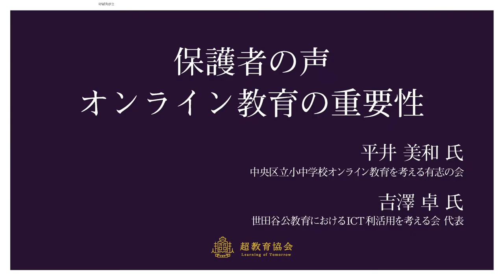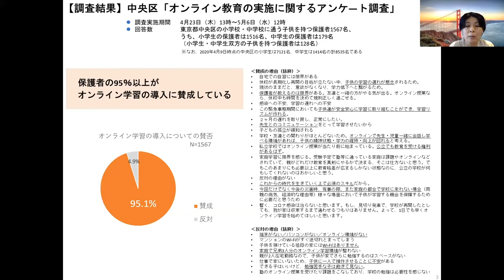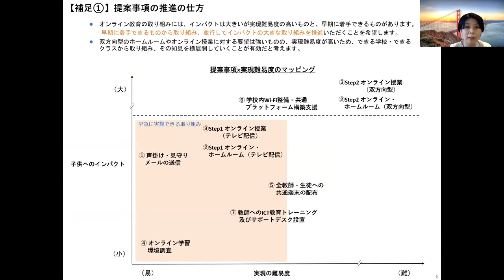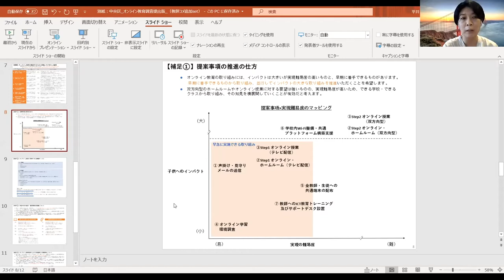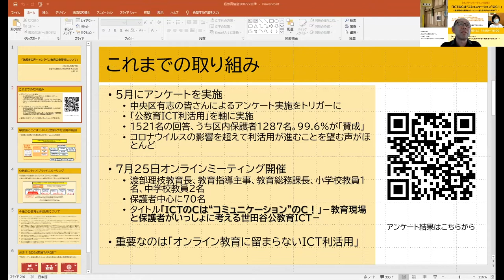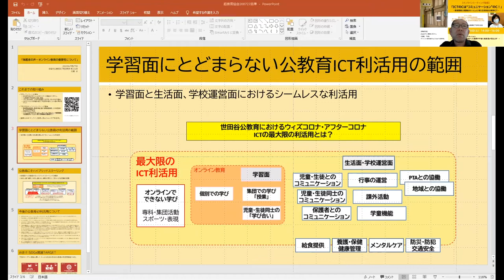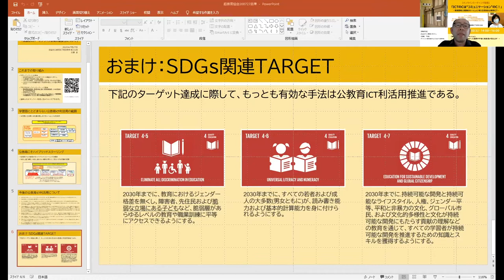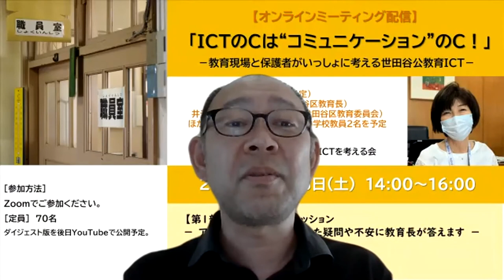保護者の声「オンライン教育の重要性について」(東京都中央区、世田谷区)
超教育協会は2020年7月27日、東京都の「中央区立小中学校オンライン教育を考える有志の会」の平井 美和氏と、「世田谷公教育におけるICT利活用を考える会」代表の吉澤 卓氏を招いて、「保護者の声～オンライン教育の重要性について」と題したオンラインシンポジウムを開催した。

シンポジウムの前半では、平井氏と吉澤氏が、一斉休校中の保護者有志の取組みについて紹介。

後半では、超教育協会理事長の石戸 奈々子をファシリテーターに、視聴者からの質問を織り交ぜながら質疑応答が実施された。

下記はレポートです。

一般社団法人 超教育協会は「新たな学び」を社会に提示する団体です。
官・民にわたる幅広い連携をもとに、
「テクノロジーと教育」に関する啓発や政策提言を行います。